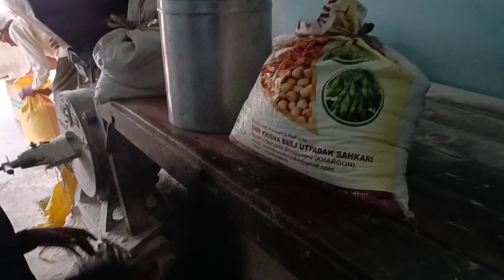baccho ki ladai ho gai 🥱// फिल्मो का रिकार्ड तोड़ दिया // funny action scenes 🤜🤛